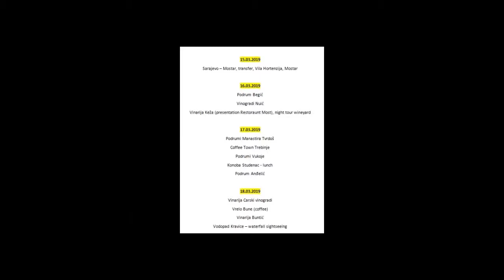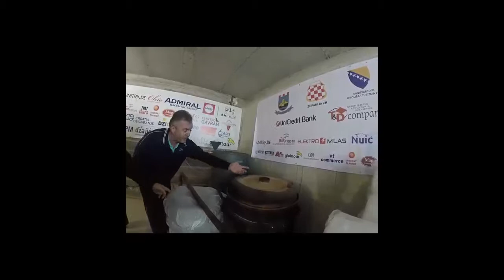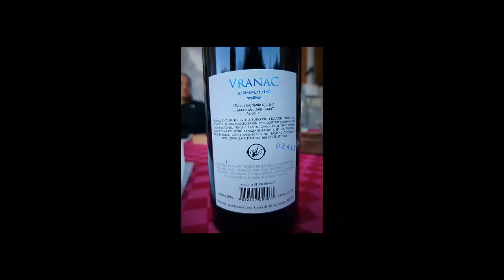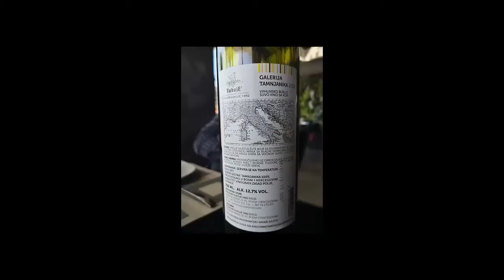Saraybosna Saraphane Bag Gezisi Mart 2019